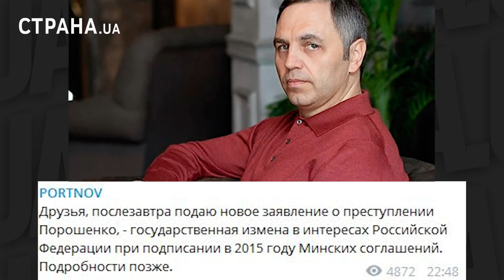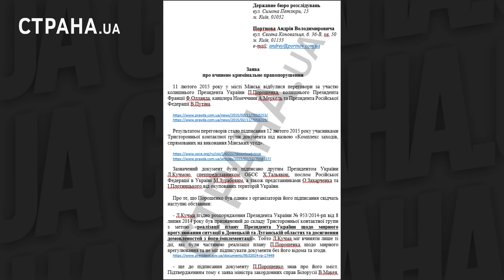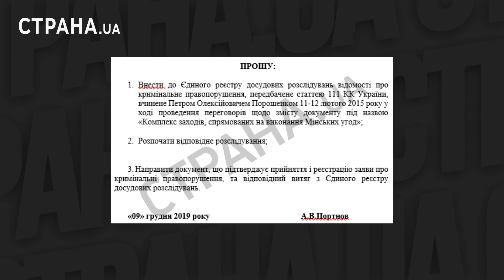Порошенко - русский шпион. Дело за Минские соглашения | ЯсноПонятно #409 by Олеся Медведева